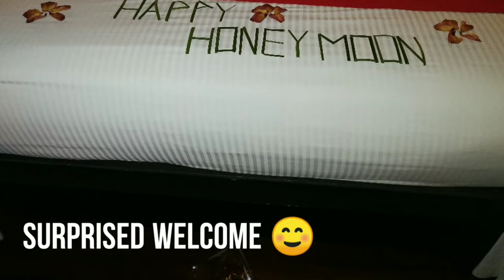OUR MALDIVES HONEYMOON |VLOG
Explore the Island, this has been by far one of the best vacation we have spent so far.

Adaaran Hudhuranfushi Resort

I live in Kochi and love making Vlogs, I love to travel and explore the things
I am Postgraduate From Delhi University and currently working as an Assistant professor.
I Family is my strength.